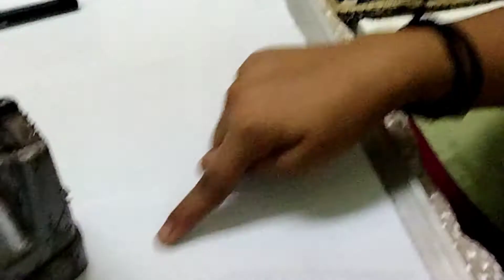HOW TO MAKE A HOLOGRAM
HELLO EVERYONE,
My name is Pawani
*IN THIS VIDEO I TRIED SOMETHING NEW*

*MATERIAL REQUIRED*
- TRANSPARENT SHEET
- PERMANENT MARKER/SKETCH PEN
- TAPE/STAPLER
- SCISSOR